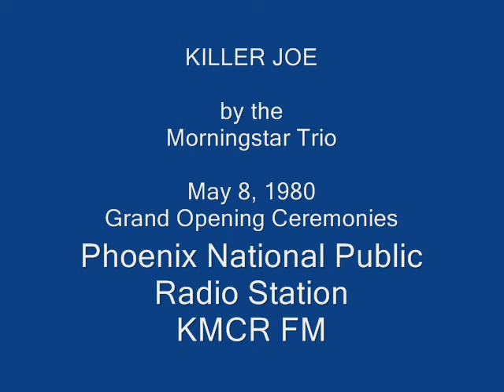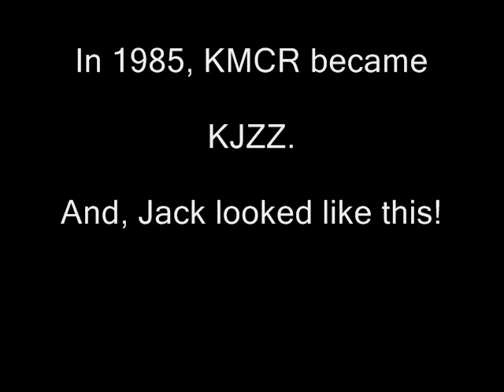Killer Joe. Morningstar Trio live, featuring Jack Scannell - Flute. May 8, 1980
Killer Joe.    Morningstar Trio live, featuring Jack Scannell - Flute. May 8, 1980.  This performance was part of the Grand Opening Ceremonies for Phoenix National Public Radion Station, KMCR - FM on May 8, 1980.  In 1985, this station was re-named KJZZ: